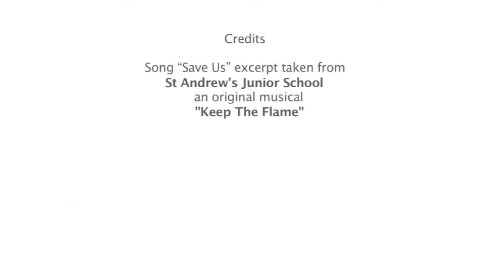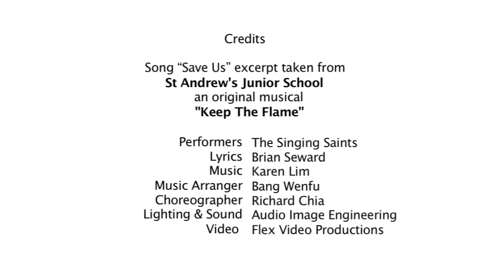Saint Andrew's Junior School - Save Us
Saint Andrew's Junior School - Keep the Flame 2015 Musical
"Save Us"

3 & 4 July 2015